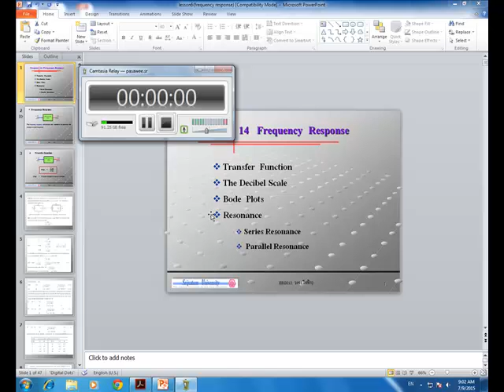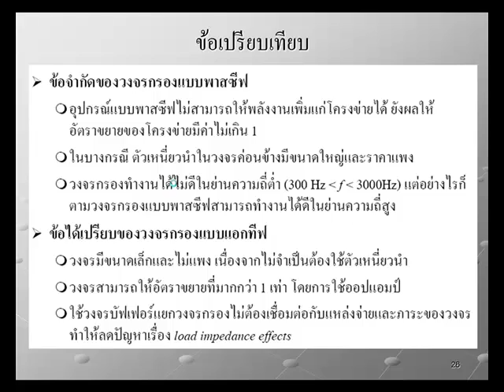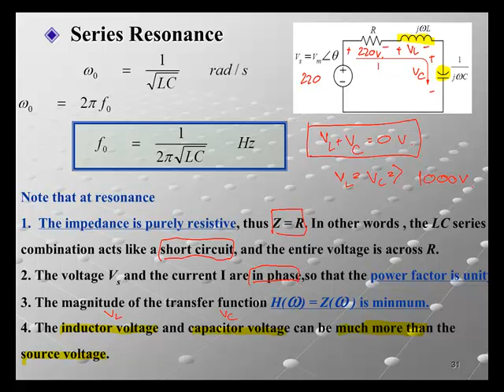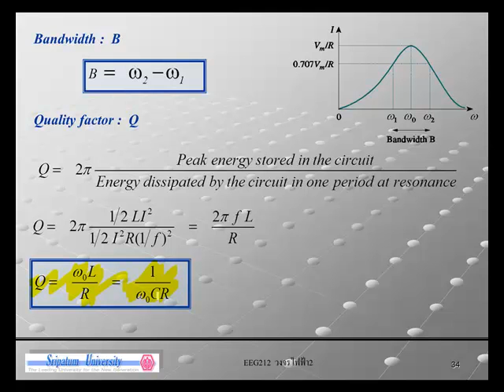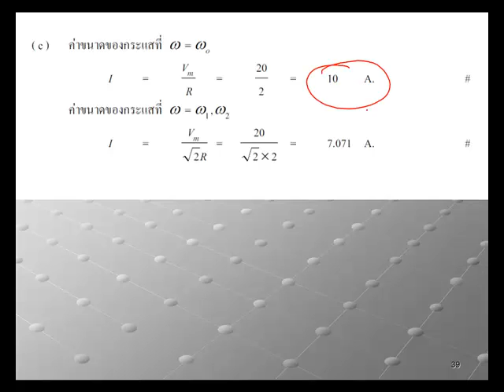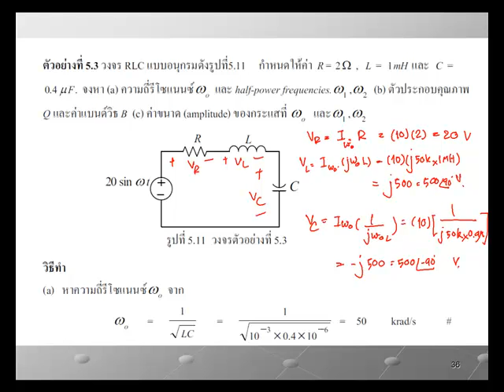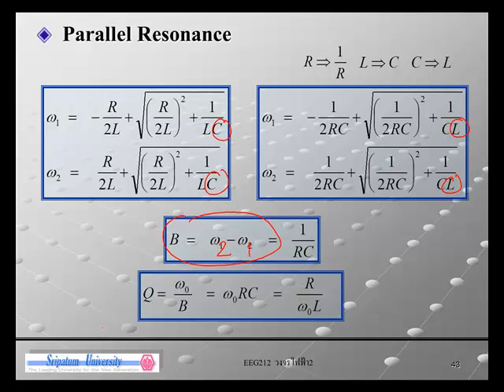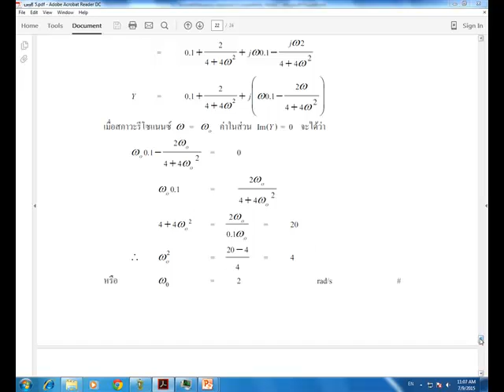Frequency Response 2 iPod and iPhone 20150709 11 10 01AM